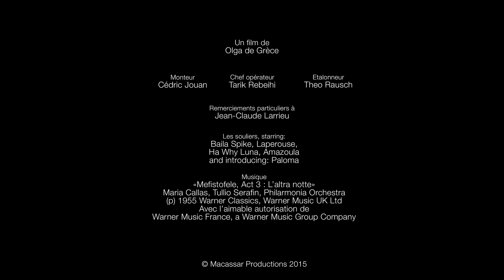CHRISTIAN LOUBOUTIN FILM: "Who Killed Amazoula"?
"Who Killed Amazoula?", is the new film and campaign about the Spring/Summer 2016 collection by Christian Louboutin!